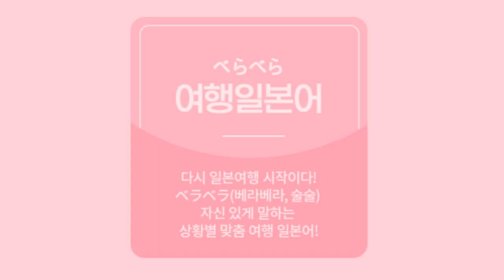[여행일본어] 오늘의 어휘와 문장 들어보기 - DAY 15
원어민과 통화하기 전에
6개 어휘와 2개 문장만 간단히 들어봅시다!

초필수, 초간단 여행일본어!
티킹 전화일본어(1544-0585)